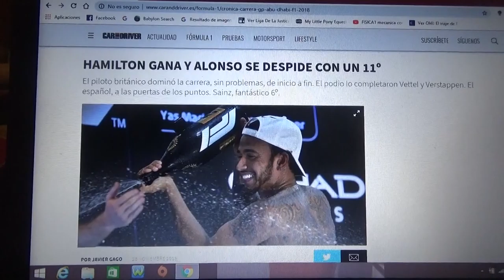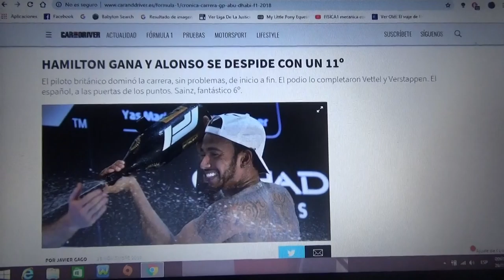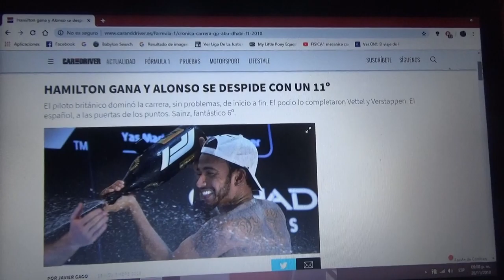Resumen GP de Abu Dhabi 2018 de F1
Un breve resumen de la última carrera de la Temporada 2018 de la F1 en la que se corrió en Yas Marina la cual fue ganada por Lewis Hamilton seguido de Sebastian Vettel y Max Verstappen 2° y 3° respectivamente y un gran homenaje a Fernando Alonso en su último GP de Fórmula 1